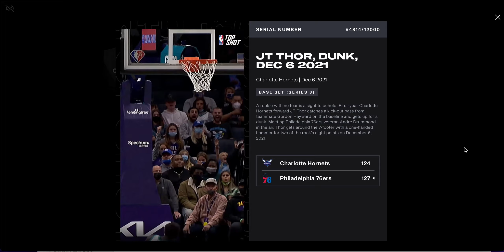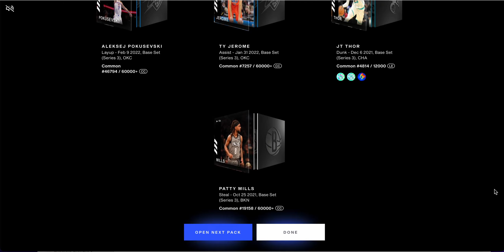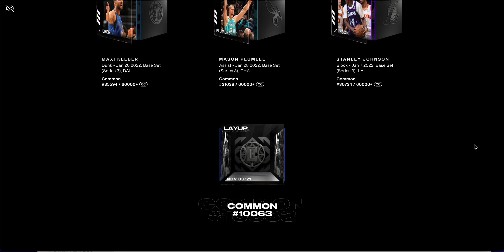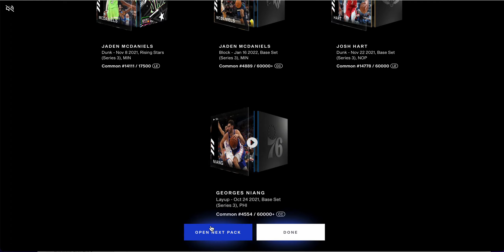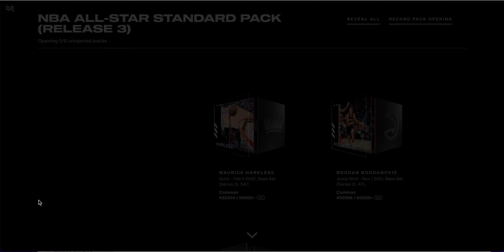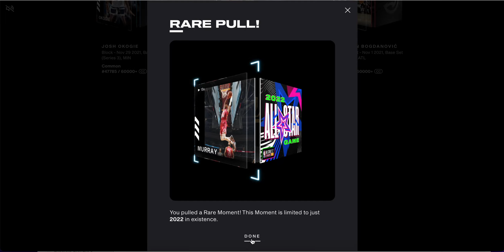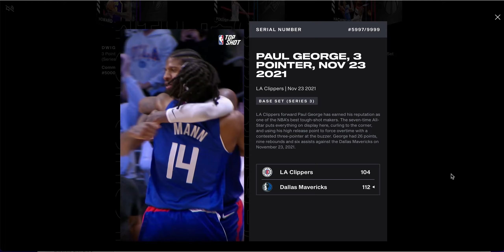NBA Top Shot Pack Rip 6 PACKS! - NBA All-Star Standard Pack (Release 3) pt. 2/3